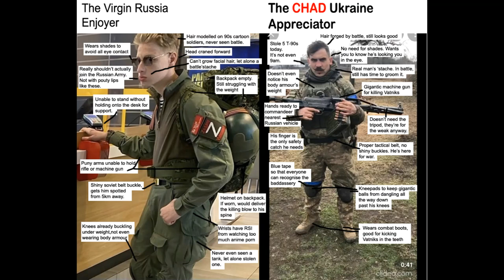Update Ukraine July 9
July 9th, Songs of Glory.

00:00 Day 501
00:12 Big Picture.
00:28 Dnieper Line.
00:38 Zaporizhzhya Front.
00:50 East Front, Donetsk.
01:03 Bakhmut Area.
01:13 Oskil Border Front.
01:26 Northern Border.
01:41 Black Sea.
01:55 Ukraine World Related.